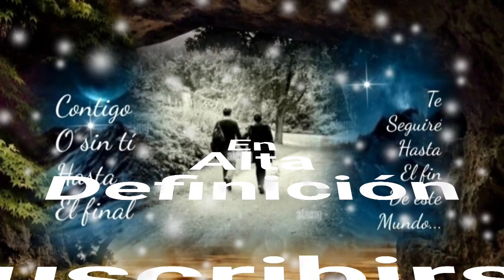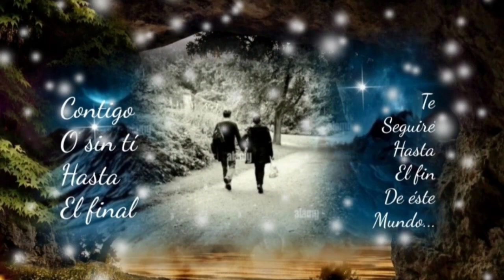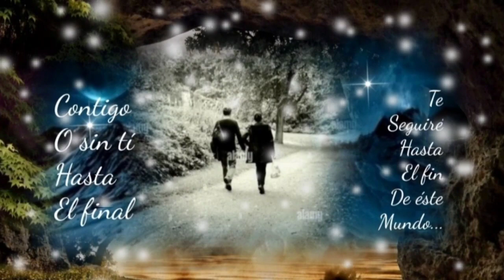QUE YA NO ESTÁS DIJO CON IRONÍA EL RECUERDO QUE DEJASTE EN MÍ - GRUPO LABERINTO (serge djbcmx)